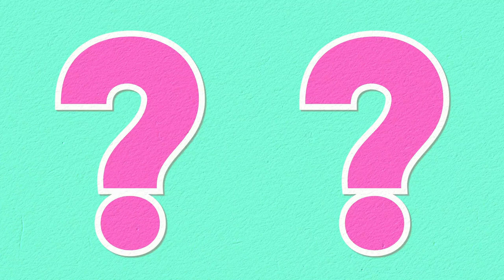How to Confuse People When Evangelizing? - Bob Wilkin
Bob Wilkin examines three ways people confuse others when evangelizing, and how to prevent confusing others when evangelizing.